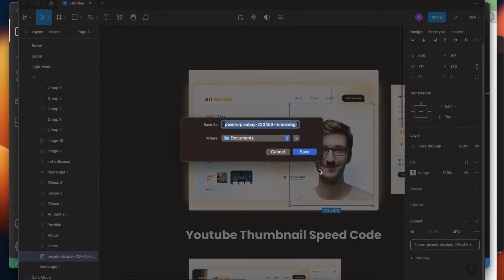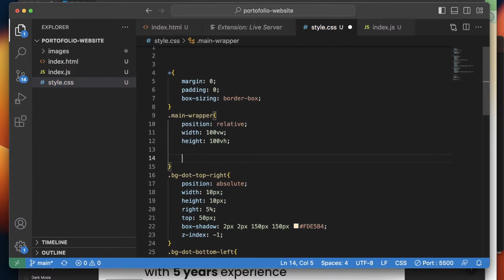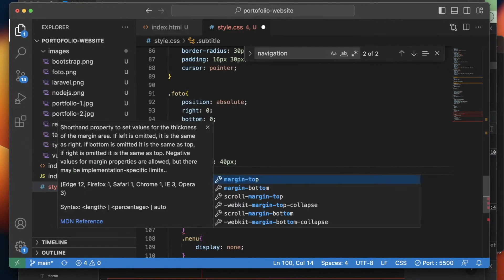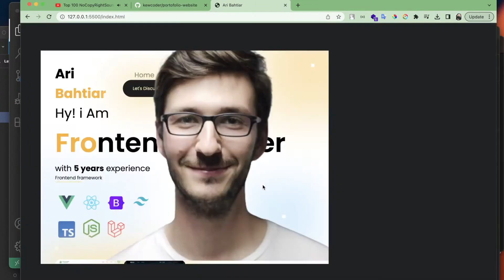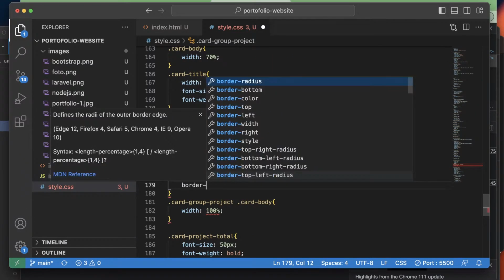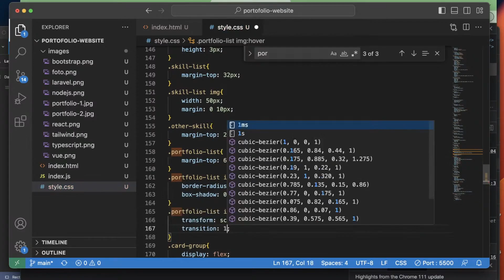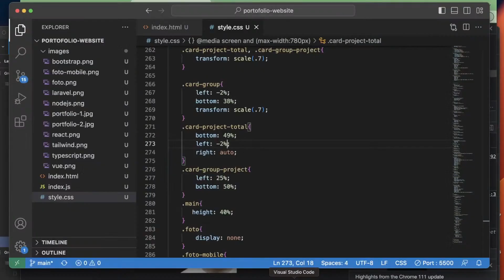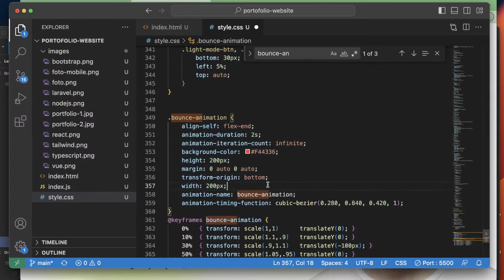Speed Code a Responsive Portfolio Website - HTML, CSS & JavaScript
Give me a design and coding challenge !

Day for 100DaysOfCode Challenge